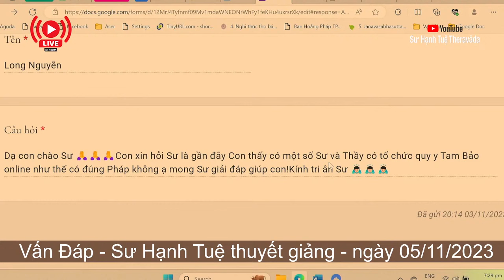2323. Quy Y Tam Bảo online có hợp lệ?